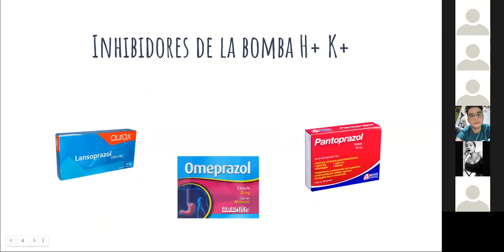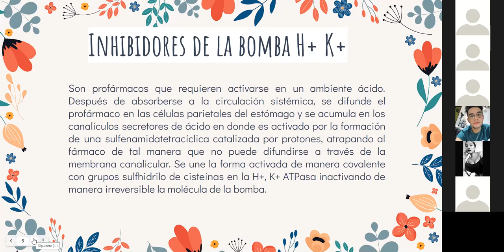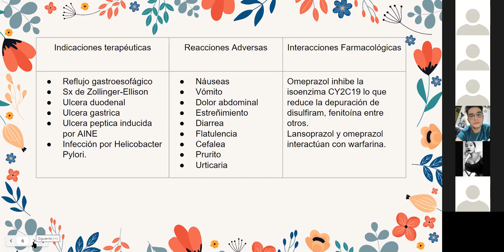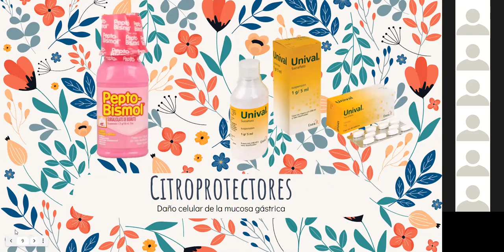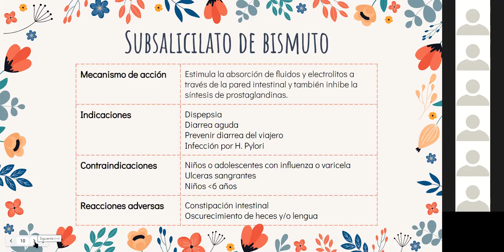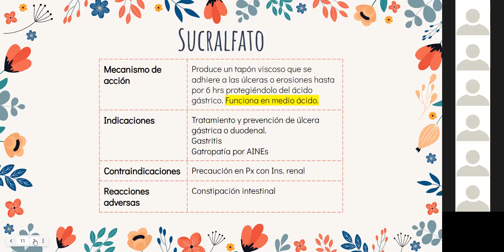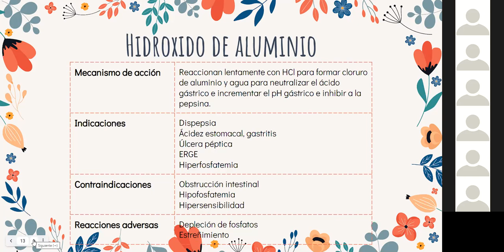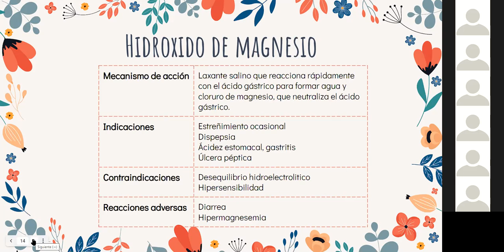FARMA 06 DE ABRIL ANEMIAS Y ENFERMEDAD ÁCIDO PÉPTICA